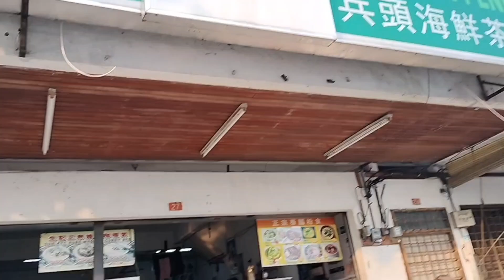溜狗时发现茶餐室在庆祝泼水节